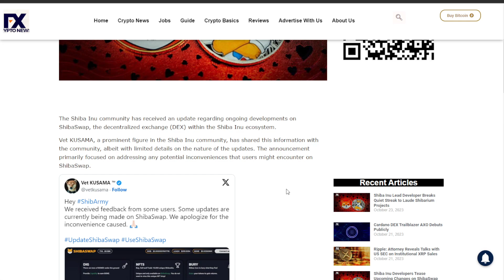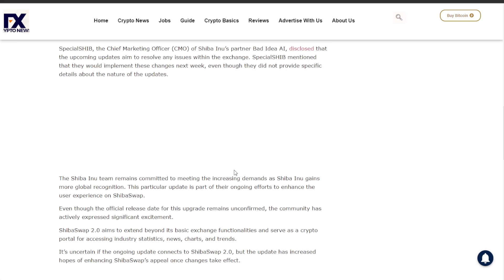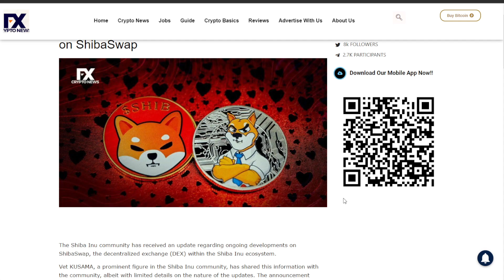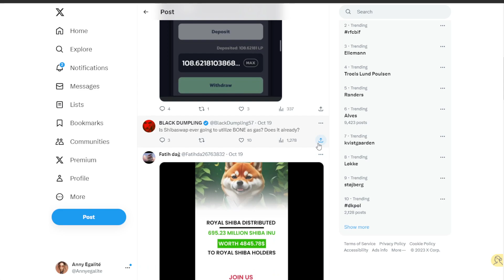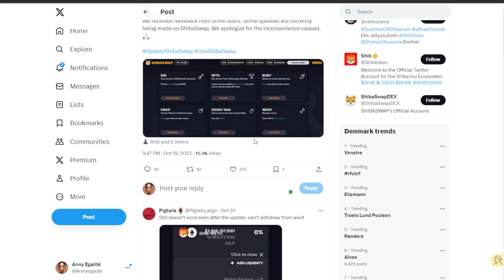Shiba Inu Developers Tease Upcoming Changes on ShibaSwap |Shibarium